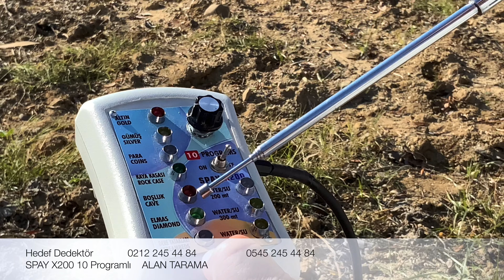Altın Arama Dedektörü_Define Çubukkarı_Fiyatları_%100 Üstünde Define Bulma GARANTİLİ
SPAY X200 %100 DEFİNEYİ BULAN ÇUBUK

Alan Tarama Cihazımızın tarama mesafesi 500 metre mesafe 12 metrede derinliğe sahiptir. Daha ayrıntılı bilgi alabilmek için Mail, Cep Telefonu ve Sabit Numaralarımızdan bizlere ulaşabilirsiniz..KAPIDA TESLİM- ÜCRETSİZ KARGO 2 YIL GARANTİLİ

Teknik Özellikler:
Mesafe 500 metre aralığında.
Derinlik : 12 metre. Metalin toprak altında kalma süresi ve çapına bağlıdır.
Toprak ayarı : Otomatik.
Kullanma Kılavuzu
1-Antenden derinlik tespiti yapabilirsiniz
2- 1 adet 9 volt pille çalışma ve isteğe bağlı şarjlı pil kullanabilme
3- Otomatik Toprak ayarı özelliği ile minerallerden etkilenmez
4- Her arazi şartında kullanılabilir Mineralli topraktan ve yüksek gerilim hattından hiç birsekilde etkilenmez
5- Yalnız Altın,gümüş,boşluk,su,elmas,coıns(para) tespit aramaları için(SU SONDAJ ÇALIŞMALARI İÇİN 400 METREDEN SU BULUR)(KAYA KASALARINI,DERE YATAKLARINDA ALTIN ARAMA ÖZELLİĞİNE SAHİPTİR)
6- Dağınık haldeki gömüleri kısa sürede tek tek tespit eder
7- Geniş bir alanı kısa sürede tarama imkanı sağlar
8 12 mt derinliğe kadar arama imkanı
9 – anten sistemi ile derindeki gömüleri maxımum algılama
10- Türkçe Kullanma Kılavuzu
11-HAZNELİ İÇERİSİNE  NE KOYARSANIZ ONU BULUR
12-ÖZEL AMERİKAN ANTENLİDİR